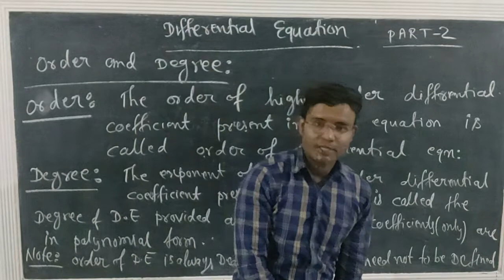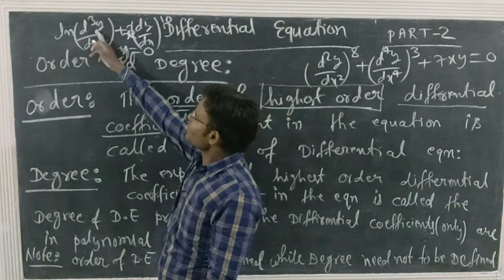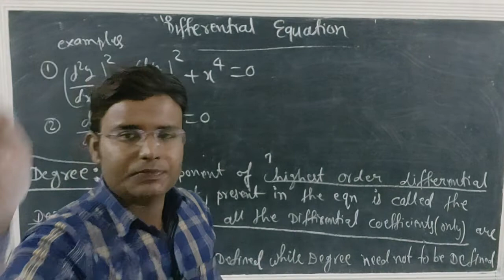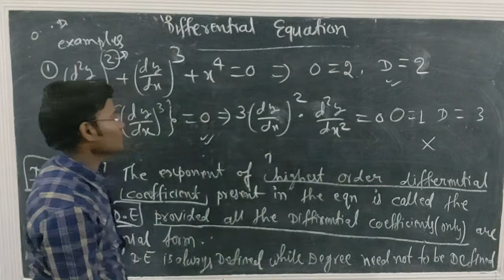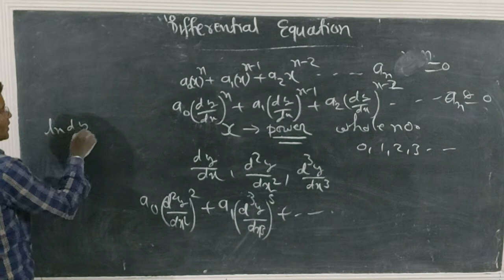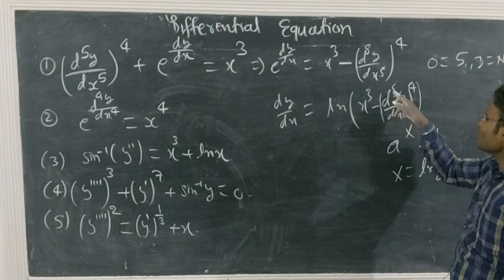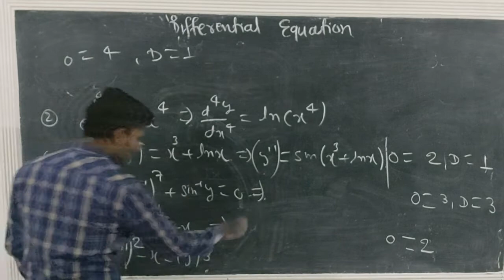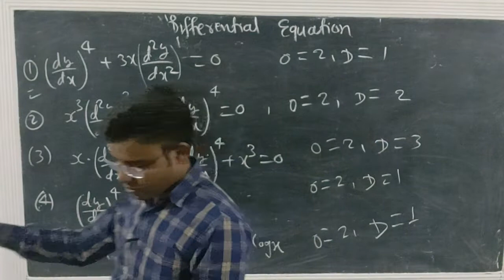#02 Order & Degree Of Differential Equation Class12| Find Order & Degree Important Examples For Exam